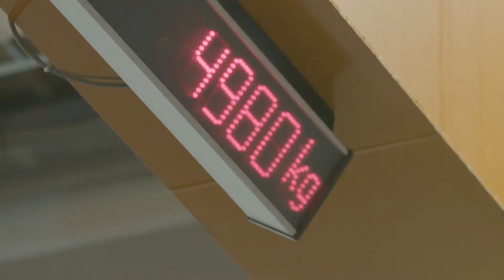Schütte Corporation: Who we are.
Schütte Corporation, based in Jackson Michigan, is the subsidiary of Alfred Heinrich Schütte. Alfred H. Schütte, domiciled in Cologne, is a leading, globally operating manufacturer of machine tools, including multi-spindle automatics and 5-axis CNC grinding machines.

Our fully-equipped facility, in the heart of Michigan, provides an extensive variety of services, including machine service, spare parts, time studies, process engineering, cam manufacturing, and tool & production demo part grinding et cetera.

Please visit schutteusa.com for more information.